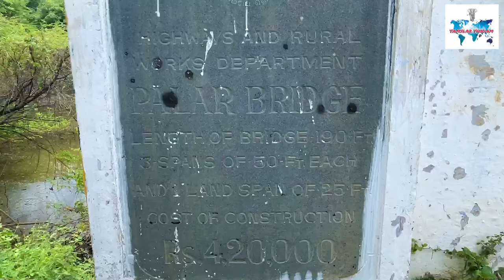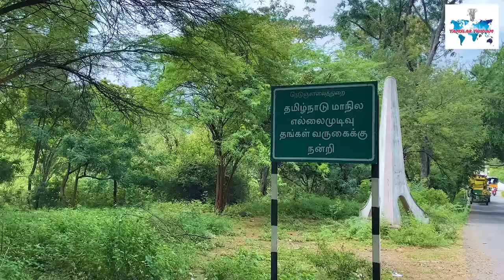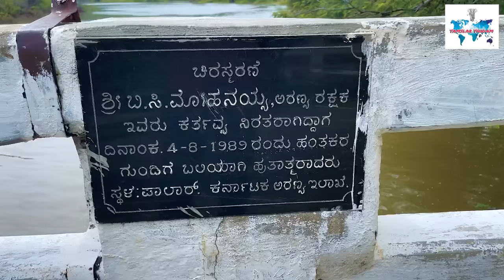ஒரே இடத்தில் வீரப்பன் செய்த இரண்டு சம்பவங்கள் | why veerappan killed guard 💂‍♀️ mohan | palar blast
Need support👇💥💞🙏😇

KVB - tamilarthadam@kvb